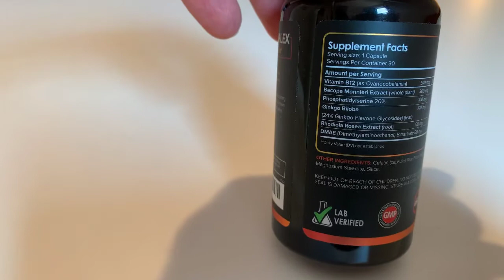Brain Booster Pills Review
Purchase on Amazon